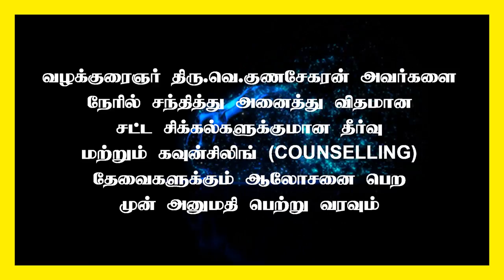Can a 20-year-old employee be fired on the same day?|பணியாளரை ஒரே நாளில் பணி நீக்கம் செய்ய முடியுமா?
Can a 20-year-old employee be fired on the same day? | 20 வருடம் பணியில் இருப்பவரை ஒரே நாளில் பணி நீக்கம் செய்ய முடியுமா?

legal notice for the refund of dues salary.
jurisdictional Labour Commissioner.
labor court / administrative tribunal

Advocate : Madras High Court

State President : FFLAAC (Federation for free legal aid and anti corruption)